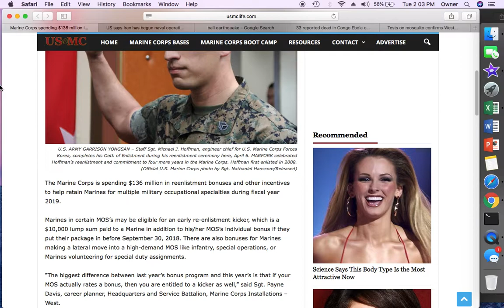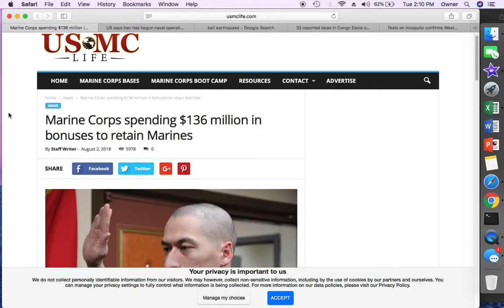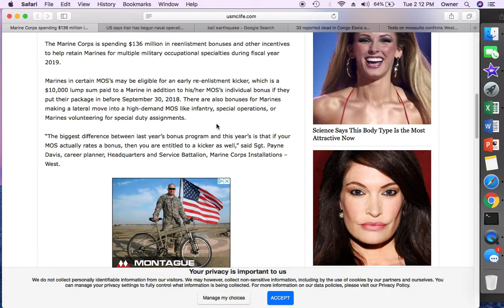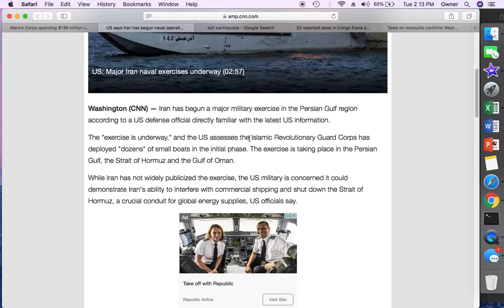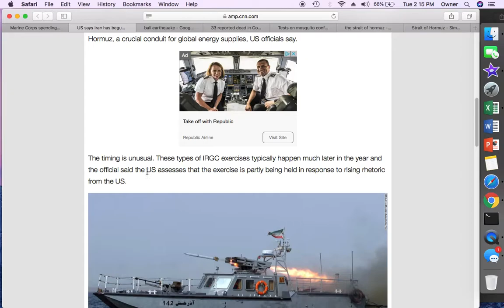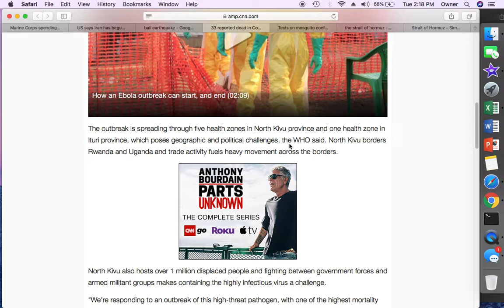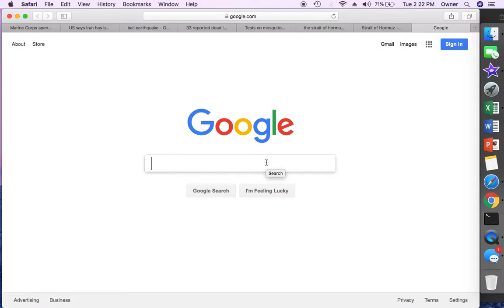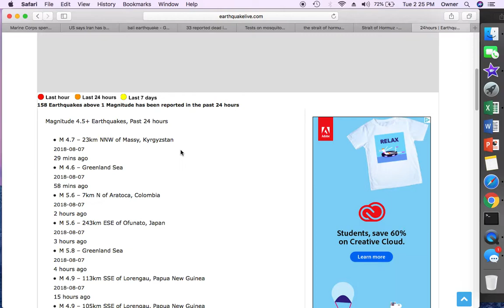WW3, Pestilences, Earthquakes...(Measuring the Times)